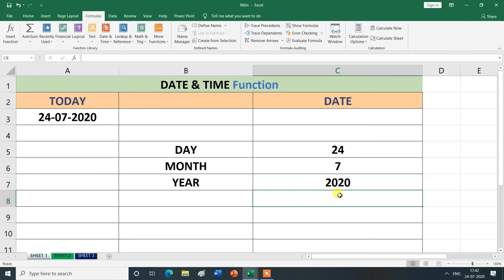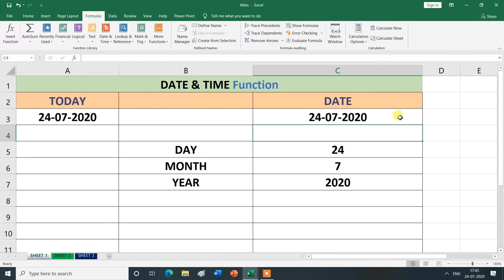DATE, TODAY, DAY, MONTH, and YEAR Date & Time Function in Formulas Tab |MS Excel| Hindi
DATE, TODAY, DAY, MONTH, and YEAR Date & Time Function in Formulas Tab.
In this video, you will learn about the DATE, TODAY, DAY, MONTH, and YEAR Date & Time Function in Formulas Tab  in MS Excel , then thank you for watching this video from the beginning to the end.